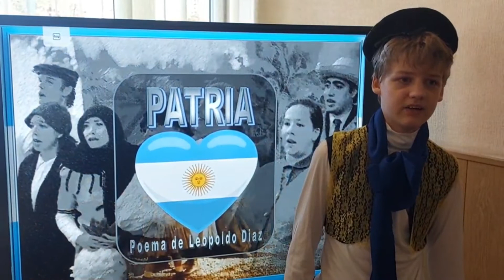Patria. Leopoldo Diaz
Patria es la tierra donde se ha sufrido,
 Patria es la tierra donde se ha soñado,
 Patria es la tierra donde se ha luchado,
Patria es la tierra donde se ha nacido.
Patria es la selva, es el oscuro nido,
 La cruz del cementerio abandonado,
 La voz de los clarines que ha rasgado
 Con su flecha de bronce nuestro oído.
Patria es la errante barca del marino
Que en el enorme piélago sonoro
Deja una blanca estela en su camino.
Y patria es el airón de la bandera,
Que ciñe con relámpagos de oro
 El sol, como una virgen cabellera.